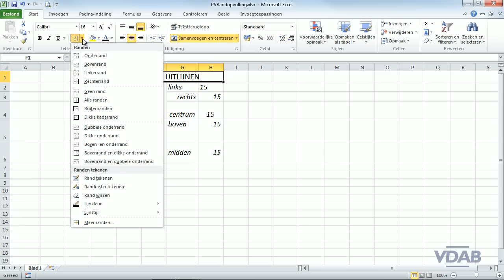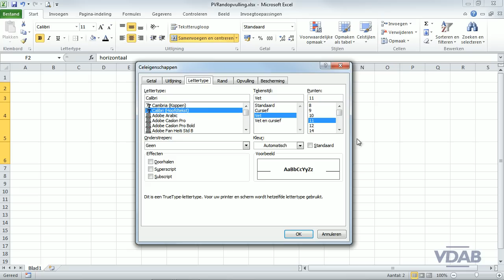Excel 2010 - 1-41 - Rand en opvulling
Excel 2010 - Rand en opvulling